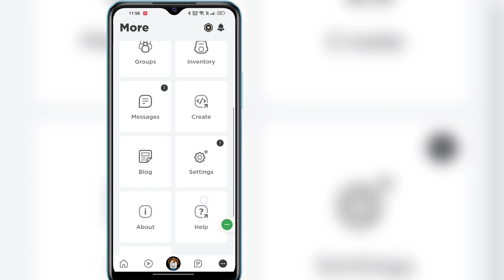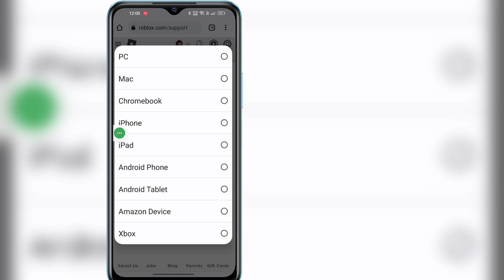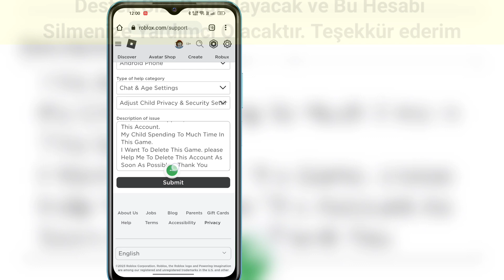Roblox Hesabı Kalıcı Olarak Nasıl Silinir | Roblox Hesabı Nasıl Silinir (2023)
Size Roblox Hesabı Nasıl Silinir (2023) göstereceğim. Bu videoyu izleyin ve Roblox Hesabı Nasıl Silineceğini öğrenin.

Roblox Hesabı Nasıl Silinir?
Öğrenmek İçin Ekrandaki talimatları izleyin.